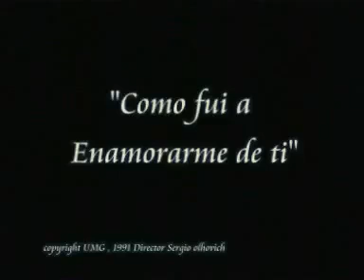los bukis la pelicula (parte 11)